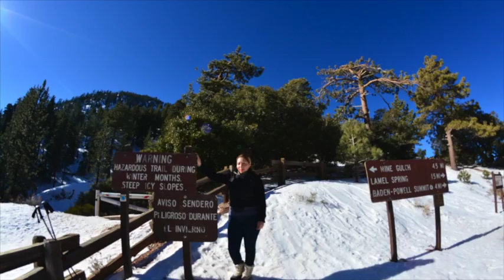Day hike on the Big Horn Mine Trail and Thomas Vincent Cabin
2-7-2016 Passing through the mountain town of Wrightwood we went in the direction of Mt.Baden-Powell. Our trip was to hike to the Big Horn Mine and visit the Vincent cabin.
Hike details Big Horn mine trail head starts at the same place as Mt Baden-Powell. Pass the gate on your left and follow trail to the mine. It is a fairly level hike with little incline. Some sections of this trail do require a little scrambling and good footwear is recommended.
Distance about 4 miles roundtrip to and from mine. add another 2 miles for cabin.
filmed on GoPro Hero3+
all music is not owned by me nor do I take credit for any music.